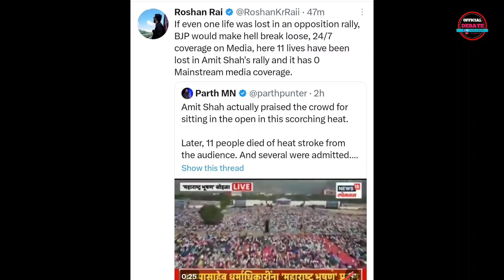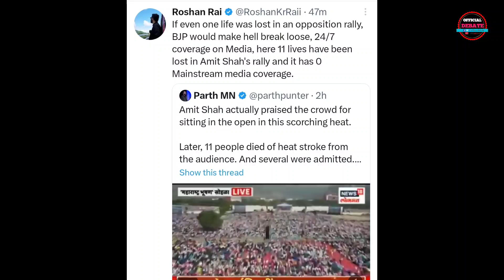Amit Shah की रैली मे 11 लोगो की हुई मौत पर Supriya Shreenet ने क्या बोल डाला वायरल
Amit Shah slapped by supriya Shreenet on Maharashtra bhushan rally